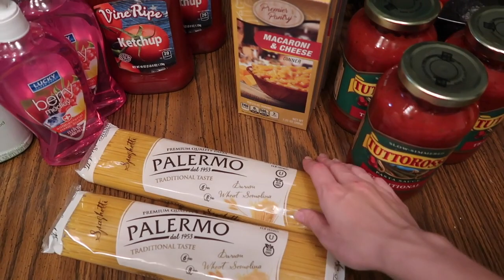Hardware Store Grocery Shopping ~ Vlog 9/26/20